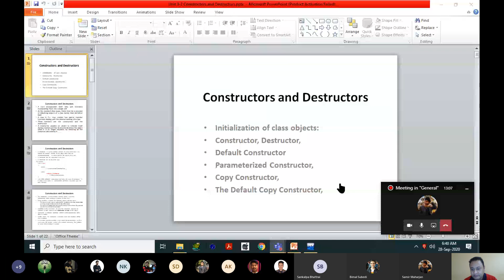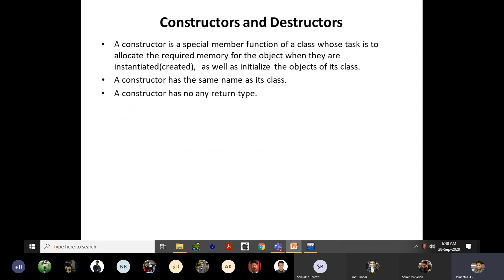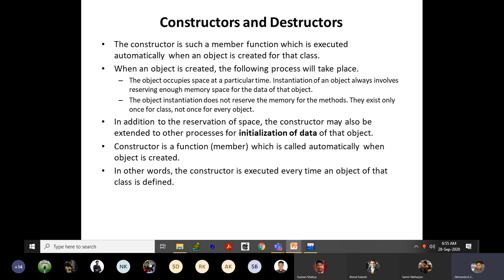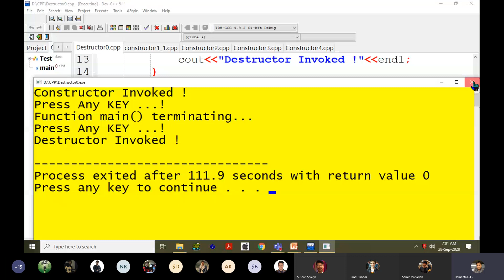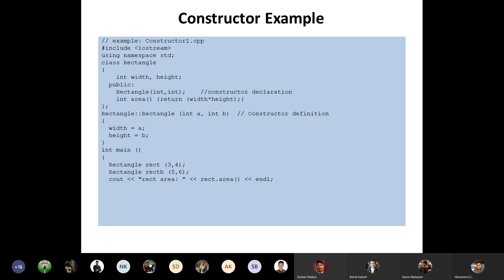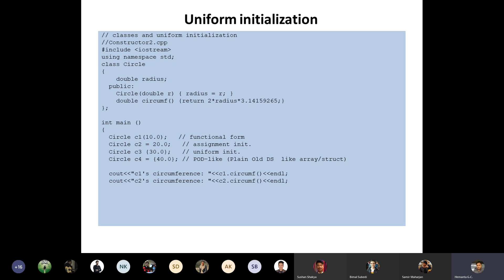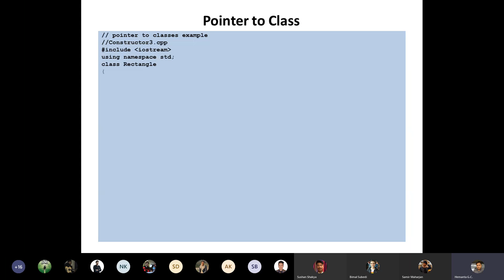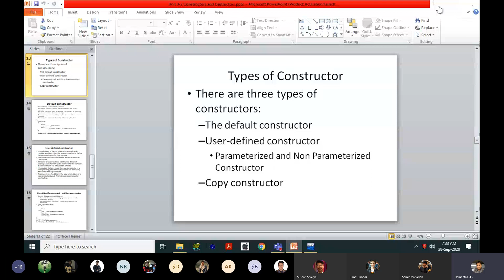OOPS - HGC - Sept 28 - 12th Class